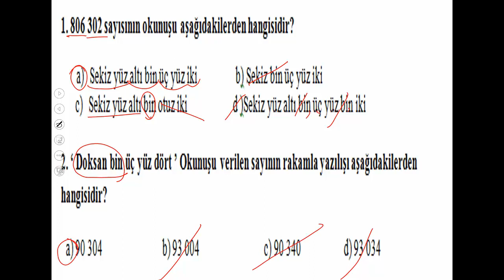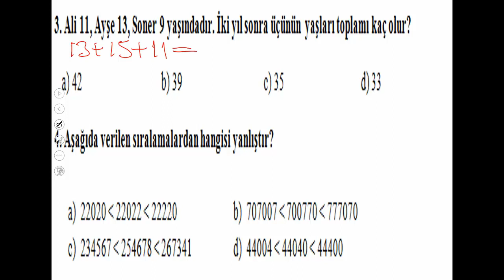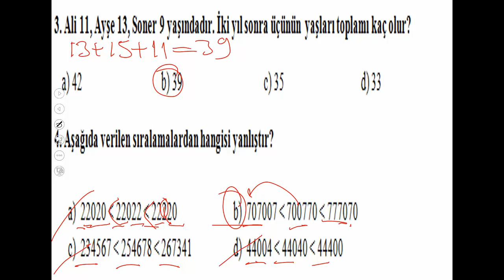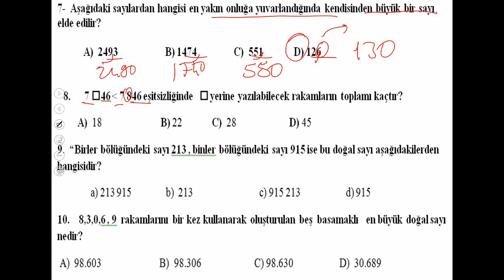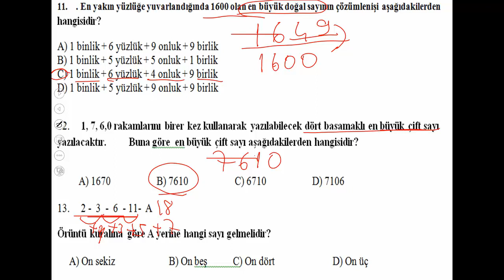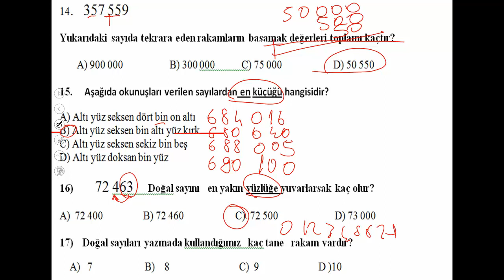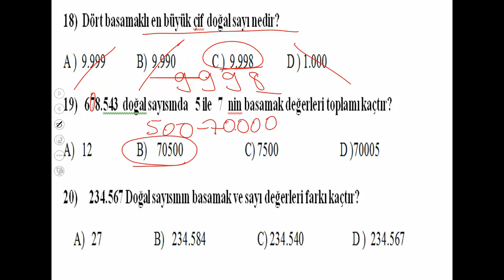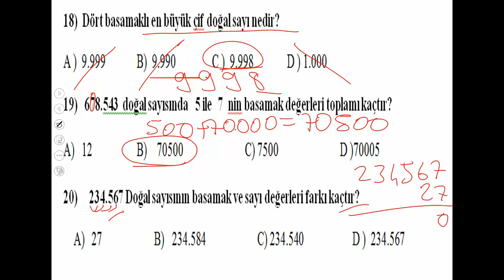4. SINIF MATEMATİK 1. DÖNEM 1. YAZILIYA HAZIRLIK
4. SINIF MATEMATİK 1. DÖNEM 1. YAZILIYA HAZIRLIK VİDEOSUNU DİNLEDİKTEN SONRA KANALIMDAKİ MATEMATİK KONU ANLATIMLARINI DA DİNLEYİNİZ.